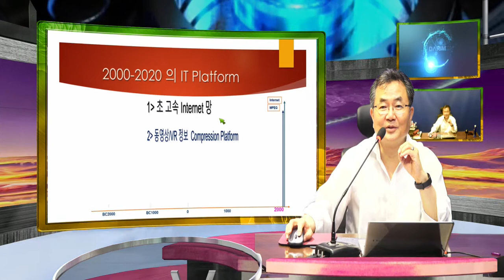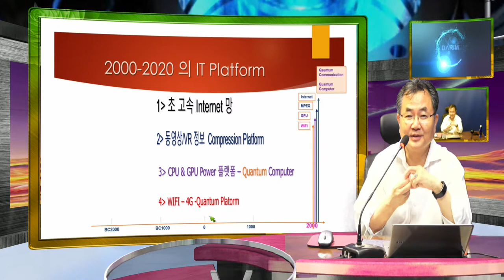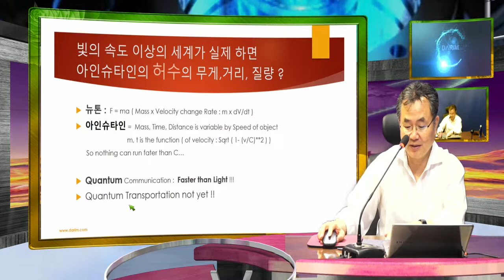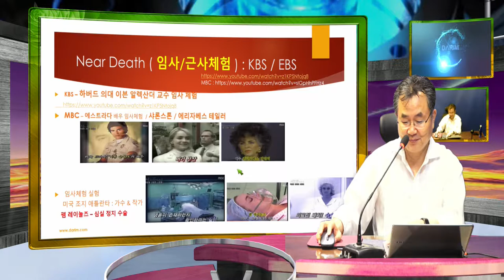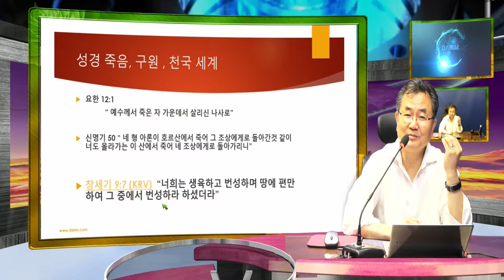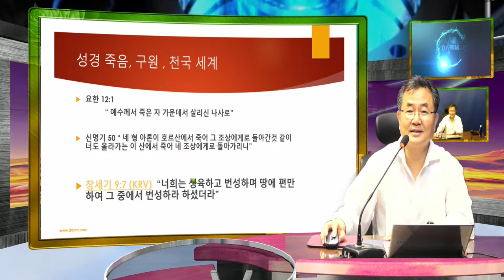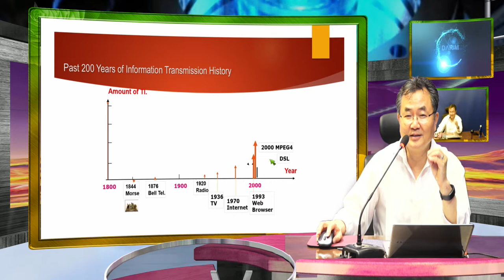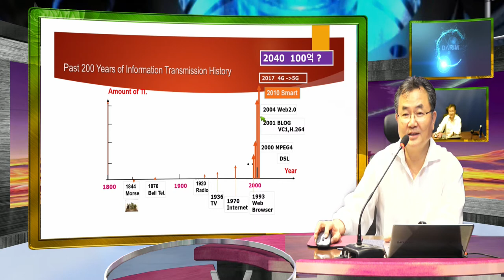퀀텀 시대의 도래와 새 밀레니엄 2번째 DECADE 의 변화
주일 지난주 내용을 조금 정리해서 지금 2017년도의 숨가픈 변화의 의미를 동영상 페북 일기로 적어 봅니다. 지난 역사의 흔적과 새 천년의 급변하는 과학의 이야기들 그리고 다가오는 시간이 어쩌면 이변화의 SATURATION이 될때가 있을 듯 한 의미를 새기며깊은 심호흡을 해봅니다.

따라 라이선스가 부여됩니다.
Category
Education
License